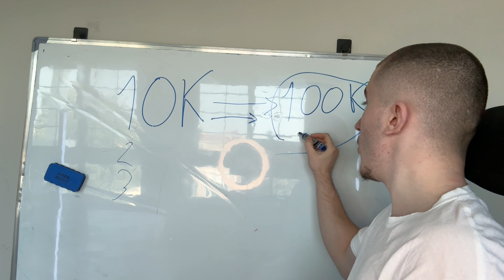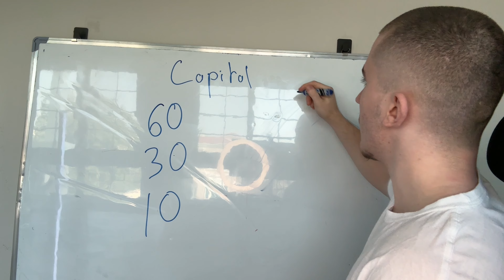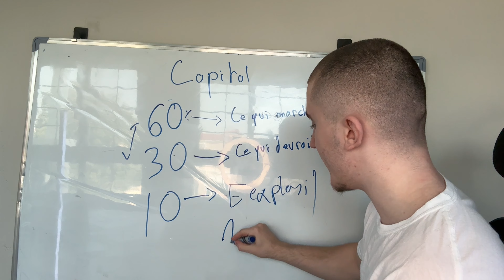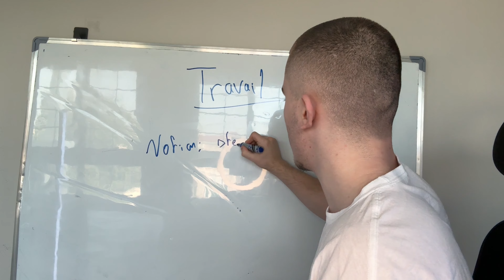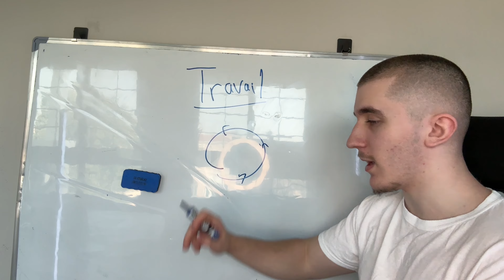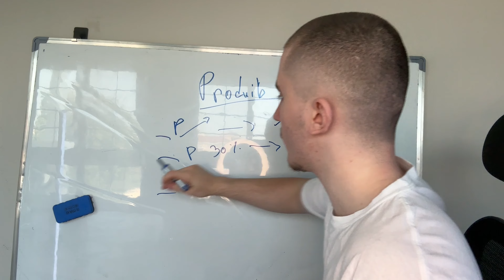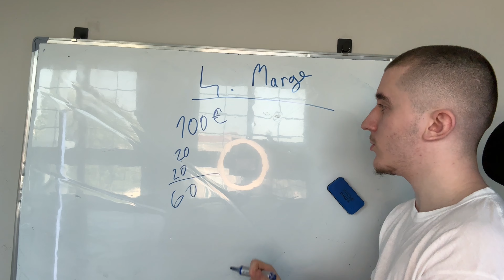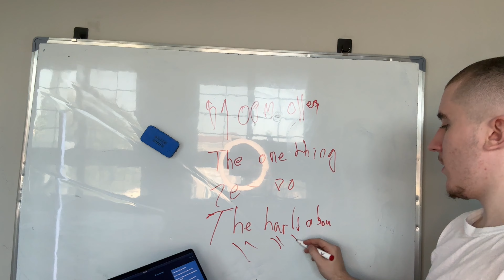Comment Scaler ton Business Rapidement (GUIDE COMPLET)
▬▬▬▬▬▬▬▬ PLATEFORMES ▬▬▬▬▬▬▬▬

▬▬▬▬▬▬▬▬ CHAPITRES ▬▬▬▬▬▬▬▬

0:00 Intro
1:52 La Trinité du levier
3:38 Le Capital
9:25 Le Travail
17:53 Les Produits
21:49 Les Marges
24:43 Synthèse
25:09 Livres
26:15 Synthèse 2